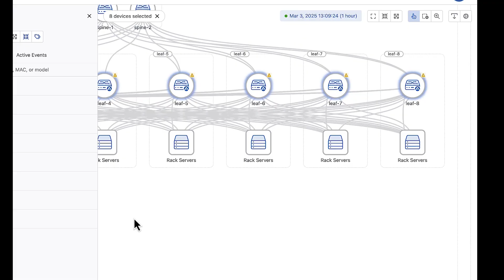Arista AI Ecosystem of Innovators: OpenAI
AI and networking are intrinsically linked. High performance networking is essential for building the large-scale distributed infrastructure that AI demands. Hear Sam Altman, OpenAI CEO, explain how the partnership between Open AI and Arista meet the demands of AI workloads and accelerate to the future.